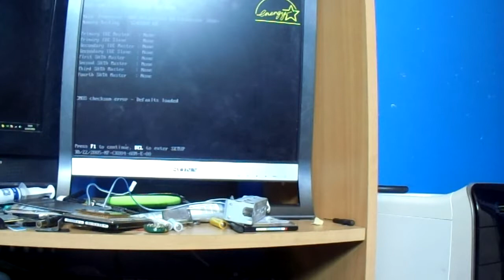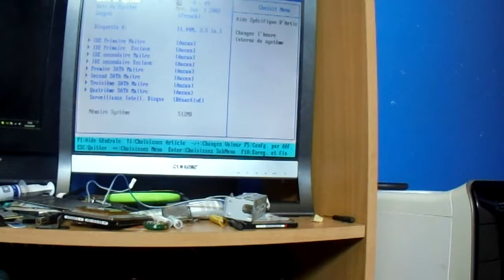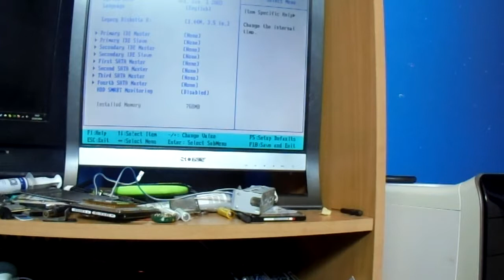Teste Retour Déchetterie #1/Carte Mère Asus (AMD Athlon64)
Yo les gens et aujourd'hui on se  retrouve pour voir, quelque chose d'interessent sur la fameuse carte mère asus et son Athlon 64 3000+ avec panne assez intéressente ^^

les commentaire aussi ;)